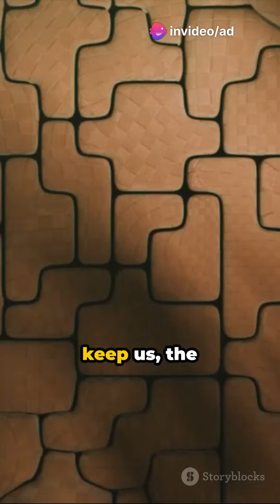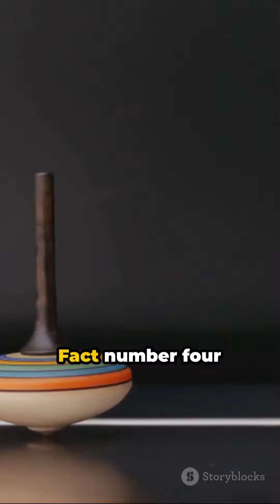5 Mind Bending Facts About Inception